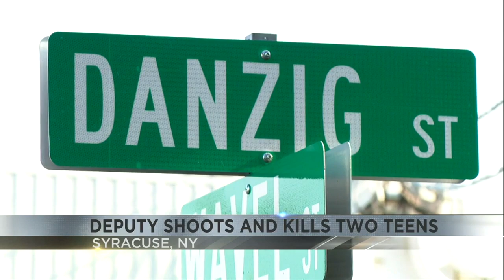Investigation underway after deputy shooting of two teens in New York